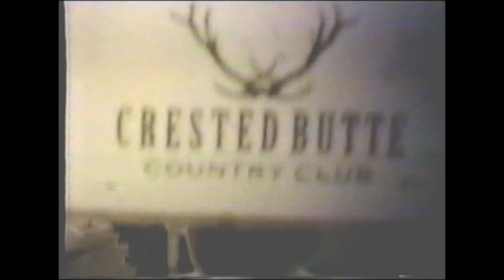Creste Butte 8mm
Winter Golf